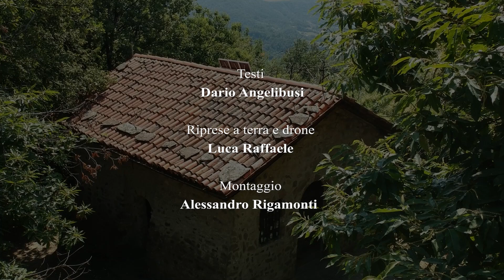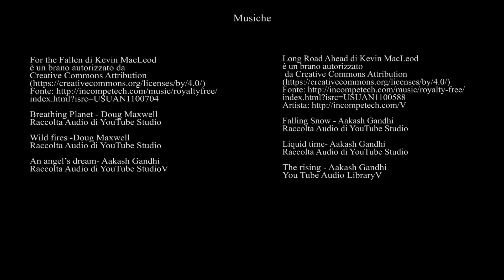Il sito archeologico e la chiesa di Santa Margherita a Monte Marenzo (Lecco) - di Dario Angelibusi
La storia e le caratteristiche dell’oratorio di Santa Margherita, antica chiesa di origine medievale caratterizzata da un meraviglioso ciclo di affreschi, e dell’adiacente sito fortificato.
La nuova puntata dei Minidoc ci guida alla scoperta di un complesso di particolare fascino, posto sulle colline di Monte Marenzo e Torre de Busi, tra le province di Lecco e Bergamo. Si tratta dell’area di Santa Margherita, caratterizzata, durante l’età medievale, dalla presenza di un castello. Accanto alle vestigia del sito fortificato, la zona ospita anche la splendida chiesetta di Santa Margherita, che al suo interno conserva ancora un bellissimo ciclo di affreschi realizzato tra il XIV e il XV secolo.
Grazie a immagini ricche di suggestione, realizzate con riprese a terra e il drone, e una narrazione rigorosa sotto il profilo storico e artistico, il video permette di ricostruire le origini e le peculiarità del sito, tra i più interessanti dell’intera Val San Martino.
Nota: il video è stato girato nell'estate 2021 e rappresenta la seconda puntata della terza stagione dei Minidoc Lecco.

Video a cura di Dario Angelibusi. Testi di Dario Angelibusi. Riprese video e drone: Luca Raffaele. Montaggio: Alessandro Rigamonti.
Si ringrazia: Don Daniele Plebani (parroco di Torre de’ Busi), Sergio Vaccaro (presidente Associazione Upper), Fabio Bonaiti (storico), Parrocchie di Monte Marenzo e di Torre de’ Busi, associazione Upper

Dario Angelibusi. Dopo aver lavorato per quindici anni presso la Gazzetta di Lecco, sono attualmente impegnato come docente di italiano e storia e collaboratore presso l’emittente televisiva Teleunica, per la quale in questi anni ho curato diverse trasmissioni di approfondimento storico e artistico. Nel 2008 ho pubblicato il volume "Gli Statuti del XIV secolo - Società ed economia a Lecco nel Medioevo" edito dai Musei civici di Lecco. Con il mio canale youtube, inaugurato nel settembre 2020, intendo continuare a svolgere opera di divulgazione storica, pubblicando con cadenza regolare video dedicati al patrimonio artistico del territorio di Lecco e della Lombardia, e più in generale di approfondimento del nostro passato, con particolare attenzione al medioevo. Tutti i video sono realizzati dopo un approfondito studio su fonti e bibliografia sul tema, e, dove possibile, in collaborazione con enti pubblici, associazioni e storici locali, per proporre sempre documentari capaci di unire alla spettacolarità delle immagini il massimo rigore scientifico.

Le musiche in questo video:

Dancing Star - Aakash Gandhi
Raccolta Audio di YouTube Studio
Rolling Hills - Sir Cubworth
American Frontiers - Aaron Kenny
Breathing Planet - Doug Maxwell
Wild fires - Doug Maxwell
Audio di YouTube Studio
An angel’s dream - Aakash Gandhi